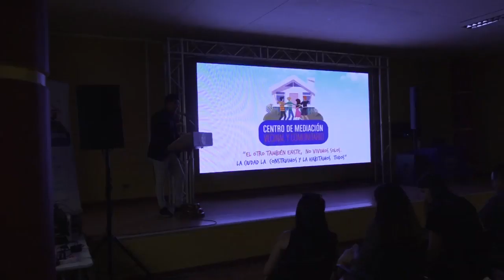BLOQUE 3 NOTIVISION 18 MARZO 2020